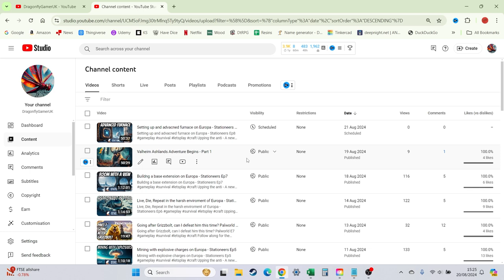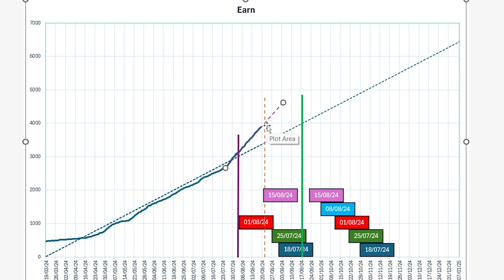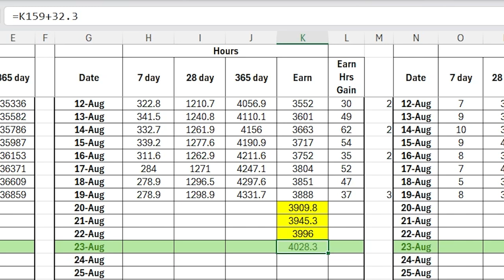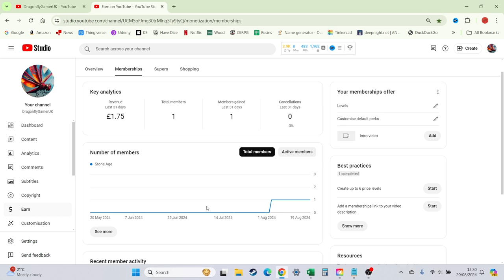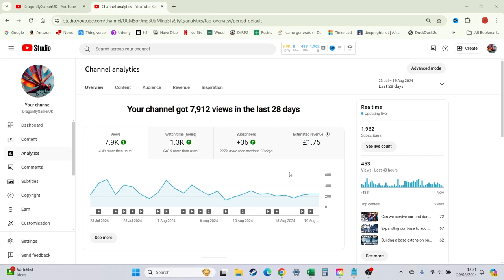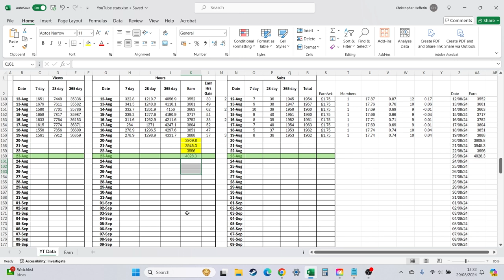What does it take to Monetize a small channel? - Part 3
Now that I have turned on channel membership has anyone actually joined my channel, if so, how many and how much revinue do they generate. Follow along to get the answer to this and an update on how my channel is performing.

So, what does it actually take to get a small channel monetized? That is an open ended question because a lot of it depends on what type of channel you run.

In this video I will be updating you on my own small gaming channe, and how to and providing you with an update.

At 3888 watch hours I am days away from being fully monetised/monetized on my small YouTube Gaming Channel. Monetization Pt 3

Hi, as a small gaming channel content creator, I explain the route I am taking to get my channel monetised/monetized and the pitfalls and hype to avoid along the way. So watch on if you want to find out what it takes ot monetize a gaming channel and what mistakes to avoid

I have now hit 3000 hours of watch time which has allowed me to join the YouTube partner programme. I know everyone talks about 4000 hours but the process starts at 3000. From 3000 on you can set up membership to your channel. I breifly talk you through the process.

Chapters

00:00:00 Introduction